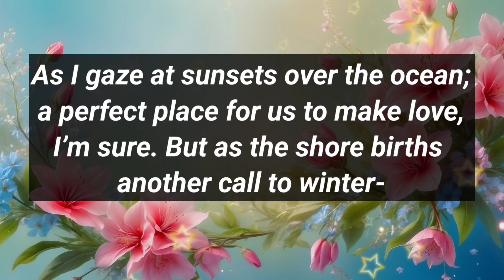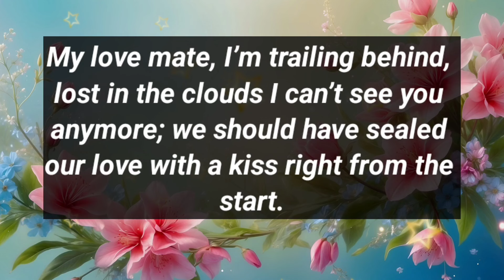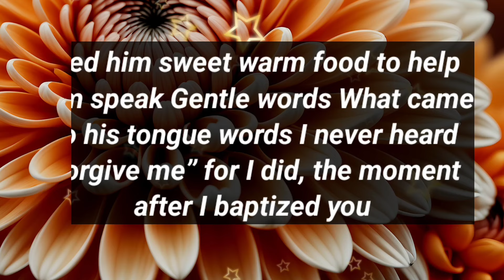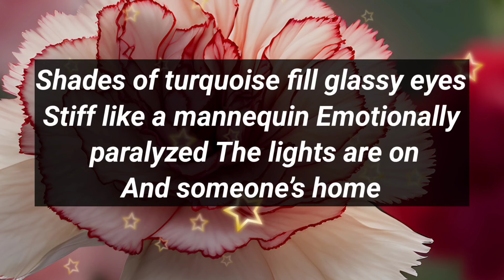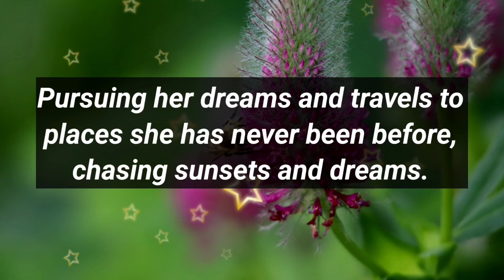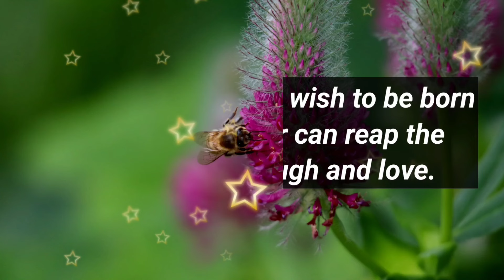Dm to DF 💘 || Twin Flame 💌💕🥰 || I WANT YOU TO KNOW ONE THING..💌😘🌹💬❤️ || I Need You My Love 😘💘